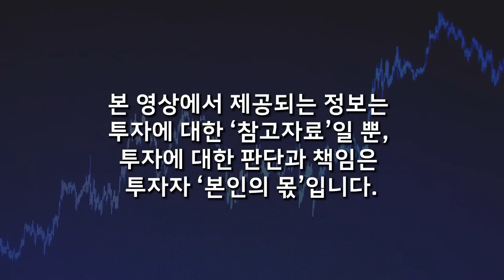포스코그룹 잘하고 있어요. 앞으로 더 잘 될 겁니다 (홍기훈 교수)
📌 포스코그룹 잘하고 있어요. 거대한 돈이 '이곳'을 더 향할 겁니다 (홍기훈 교수)

📌 저자 소개
자산운용·위험관리·ESG금융·대체투자에 정통한 국내 대표 디지털 금융 전문가로서, 영국 케임브리지대학교에서 경제학 박사 학위를 받았으며, 시드니공과대학교 경영대학에서 근무했다. 대학자산운용펀드, 투자은행, 중앙은행 등에 근무하며 금융 실무경력을 쌓았으며, 금융위원회 테크자문단, 글로벌 ESG, 한국탄소금융협회 ESG금융팀장을 포함해 현업 및 정책에서 다양한 자문 활동을 하고 있다. JTBC 〈차이나는 클라스〉 출연, 〈한국경제신문〉 〈동아일보〉 외 다수 일간지 칼럼 연재 등 대중들에게 경제학을 쉽고 재미있게 전달하는 중이다. 지은 책으로는 『GPT 사피엔스』, 『NFT 미래수업』, 『위대한 경제학 고전 30권을 1권으로 읽는 책』 등이 있다.

전 세계적으로 기업의 ESG(환경·사회적 책임·지배 구조) 참여가 선택이 아닌 생존을 위한 필수요소가 되면서, 이러한 기업들에 투자 결정을 내릴 때 ESG 요인을 통합적으로 검토하고 고려하는 과정이 더욱 중요해졌다. 『성공투자를 위한 선한투자의 법칙』은 국내외 ESG 최신 트렌드부터 ESG 필수 금융지식과 투자 프로세스 정교화 전략까지 투자자에게 생존 도구가 될 ESG의 모든 것을 담았다. ESG를 바라보는 다양한 관점과 맥락을 통해 ESG 이해에 필요한 주요 핵심을 짚고 넘어가며, 각종 산업과 기업 분석, 펀더멘탈 분석을 통한 베타 조정 사례 등 ESG 투자의 실제를 알아본다. 이 책으로 성투를 위한 ESG 투자의 법칙을 더욱 철저하고 엄격하게, 때로는 공격적이고 치열하게 분석해봄으로써 지속 가능한 수익을 창출해내는 자신만의 전략을 세울 수 있을 것이다.